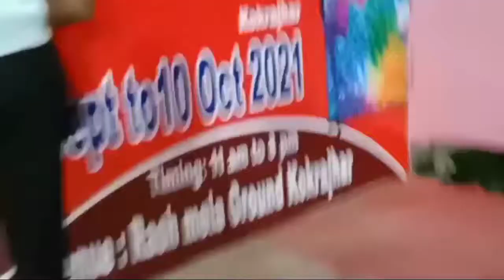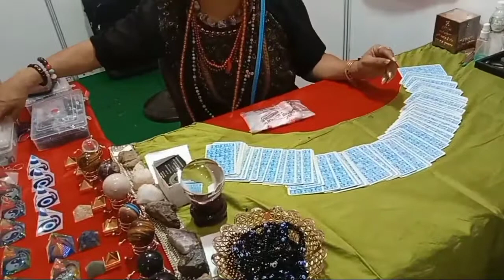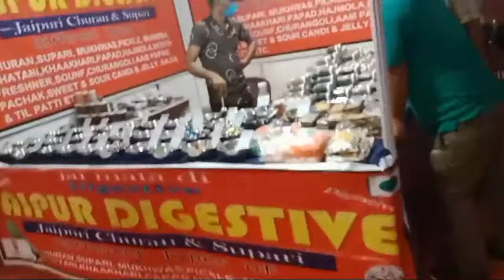Expo only* 10 *Ticket swrbapwr nainw gwswbla pwinw hagwn /Kokrajharao/🤗🤗🤗🤗😘🥰